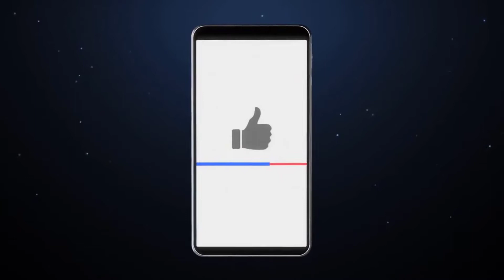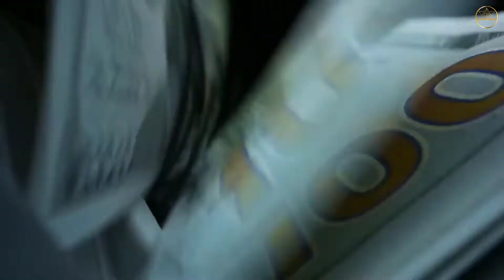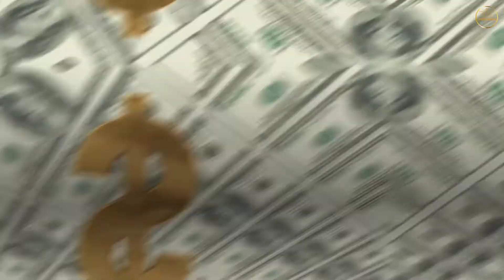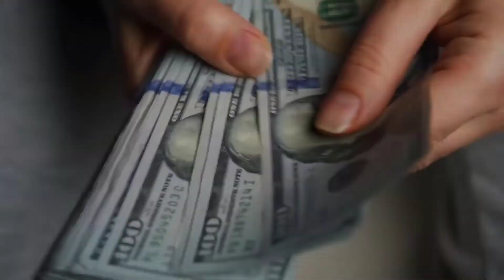Lebron James's luxurious Lifestyle in 2022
In this video, you'll discover what Lebron James's luxurious life is like.Besides to being considered one of the best basketball players in the world, Lebron James is a tycoon who knows very well how to spend his money. But have you ever stopped to think about how this athlete lives?

🎬SUGGESTED VIDEOS
Don't forget to watch other videos. Please check them out :